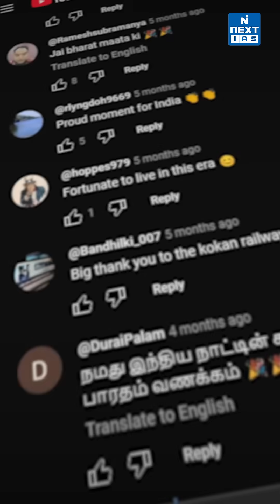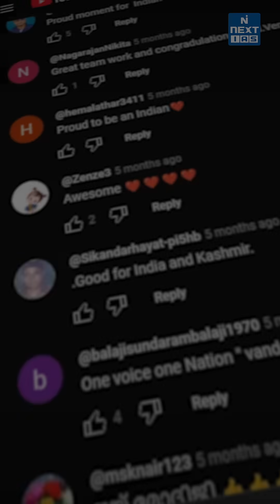Yala Glacier & the Climate Emergency in the Himalayas | NEXTMAPS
Yala Glacier is part of the Central Himalayas, located in Nepal’s Langtang region, which is over 5,000 meters high near the Tibetan border. Once popular among trekkers and researchers, it is now a key site for studying climate change. As a debris-free glacier, it melts faster due to direct sunlight. Its retreat threatens water security for downstream communities and impacts regional ecology and economy. Yala also feeds important river systems and offers visible evidence of global warming.

Do you know which national park it belongs to?